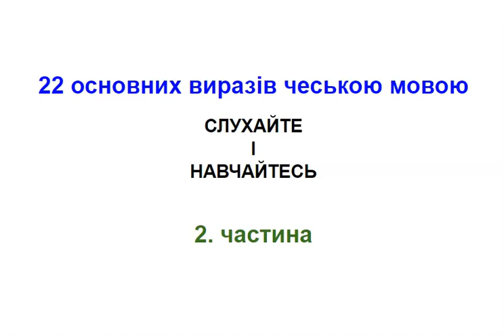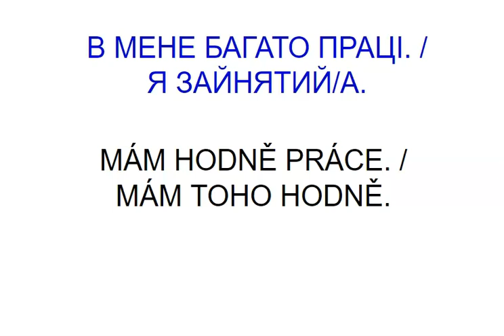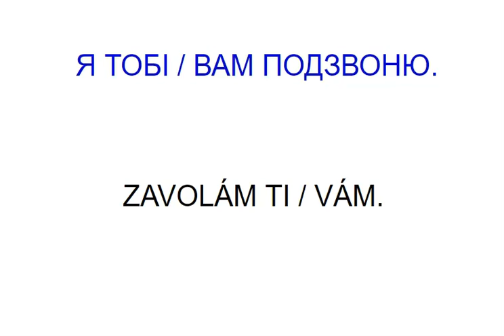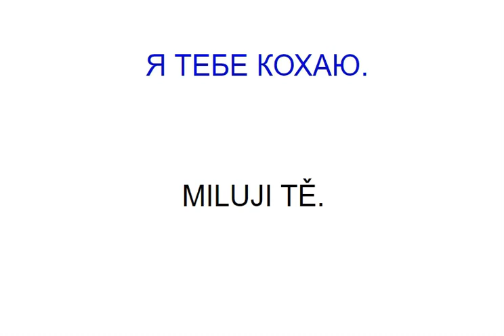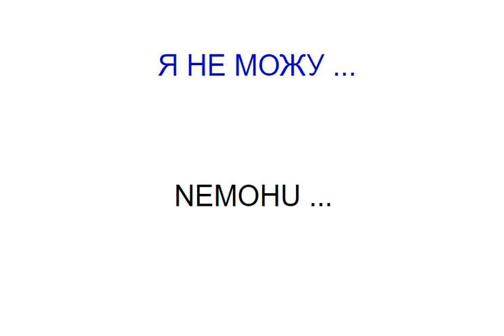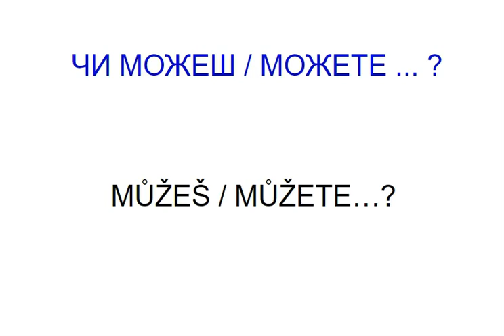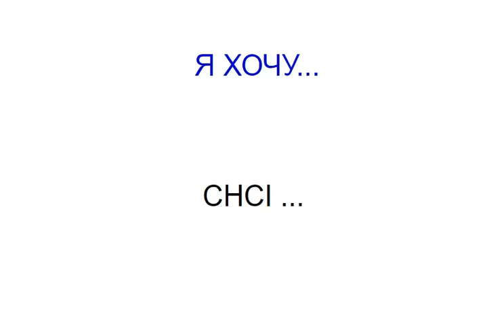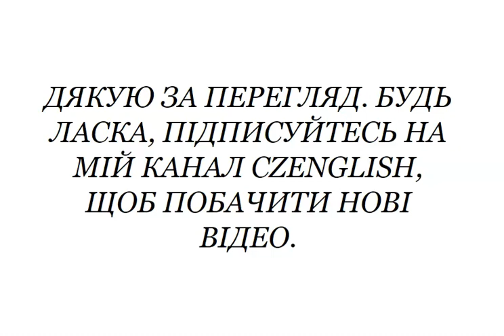22 основних виразів чеською мовою - 50 výrazů v češtině a ukrajinštině 2. díl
✅ навчіться говорити чеською, слухаючи. Основи чеської мови, якими говорить носій мови.

👉🏻 Video obsahuje 22 základních výrazů v češtině a ukrajinštině.

Більше схожих відео тут:
50 виразів у чеській першій частині